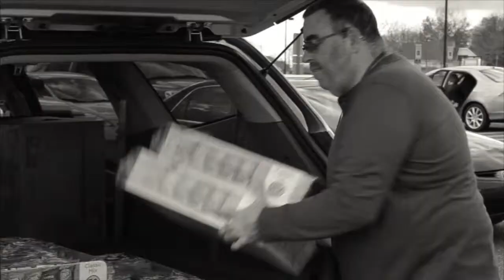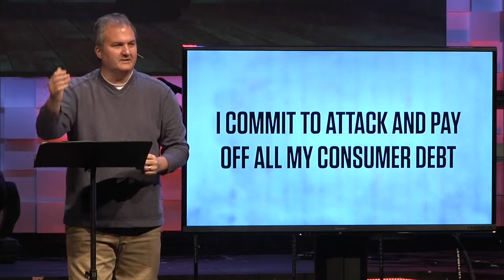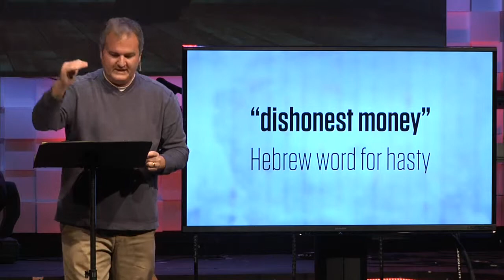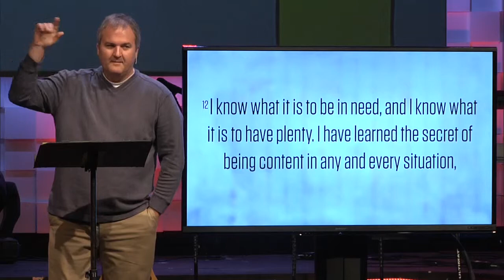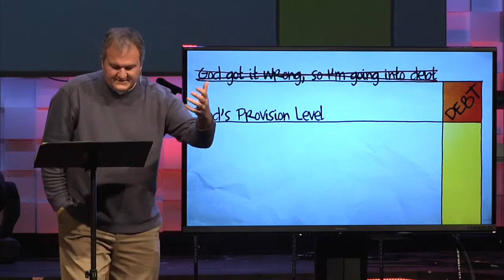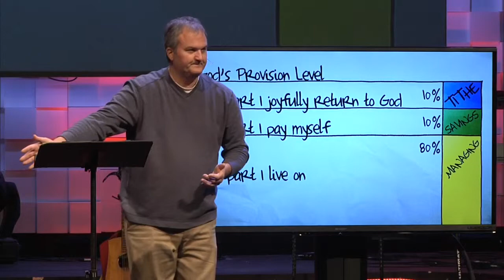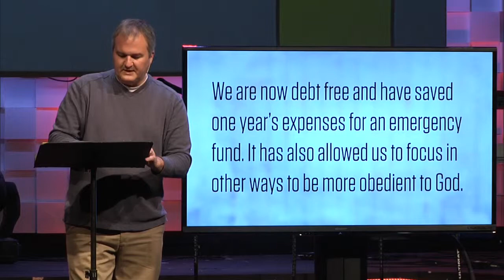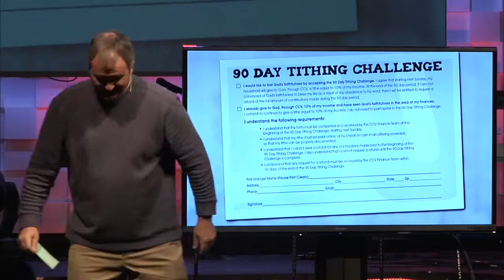You Can Win With Money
Message from Sunday, November 15, 2015